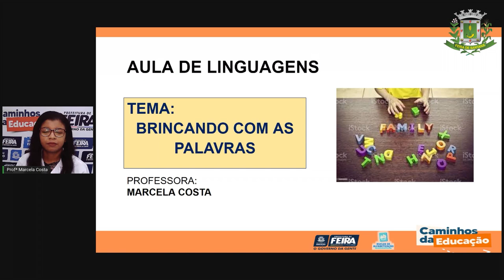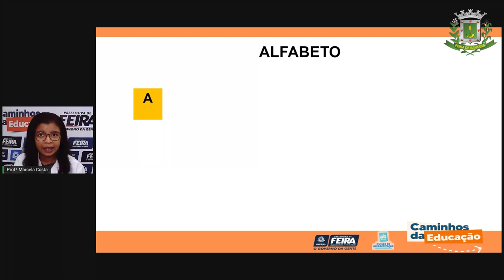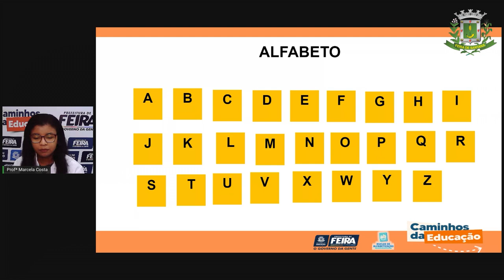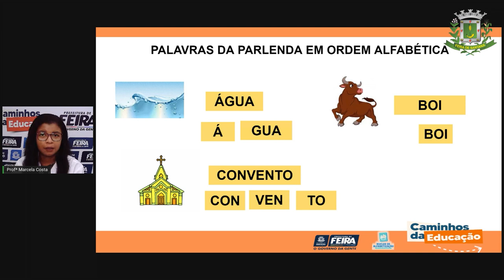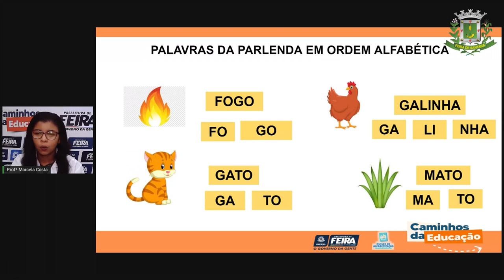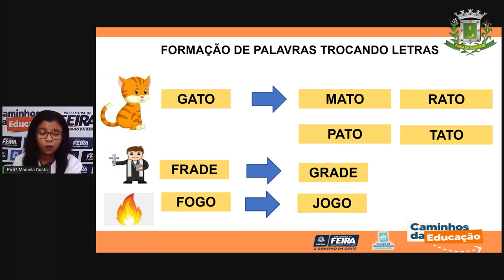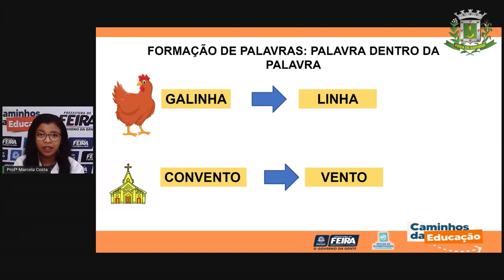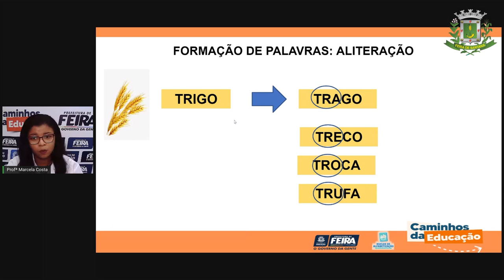Aula 58 1ºANO Profª Marcela Costa Linguagens Brincando com as palavras